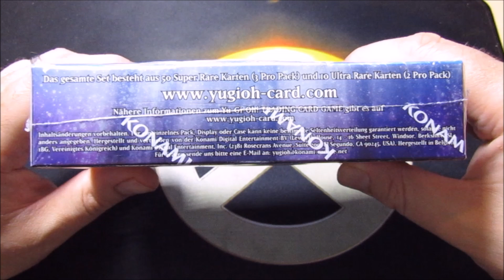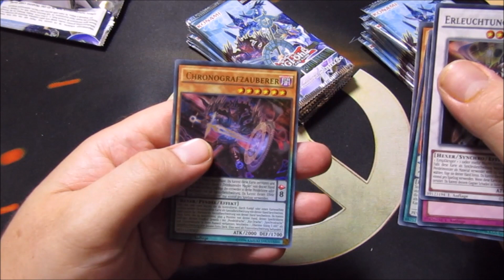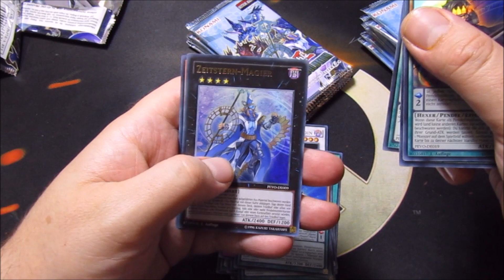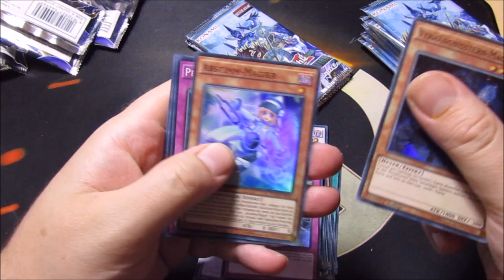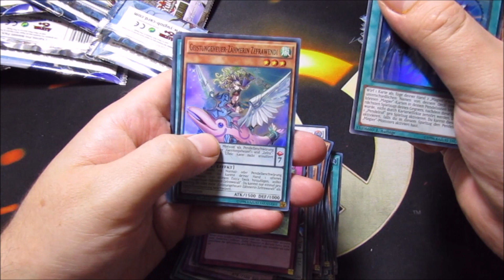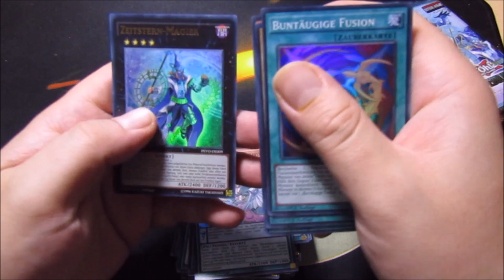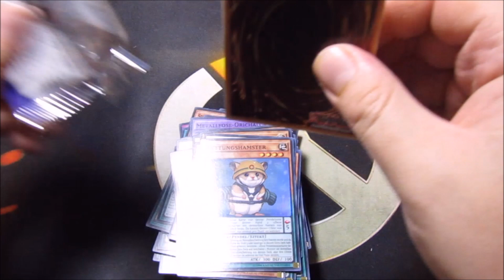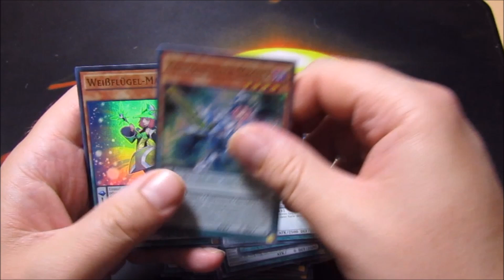YuGiOH! Booster Opening! Pendelum Evolution (DEUTSCH)(HD)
Heute Zeige ich Euch einen Einblick in die neuste YuGioh Serie die in Europa Offiziell am 22.06.17 Erscheint. Viel Spass =)